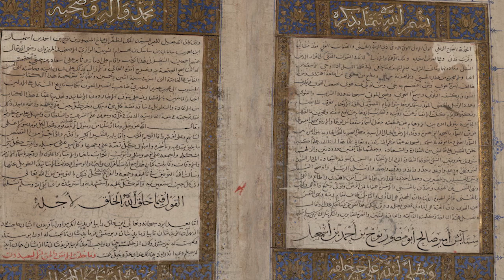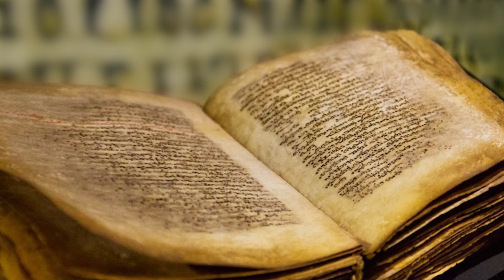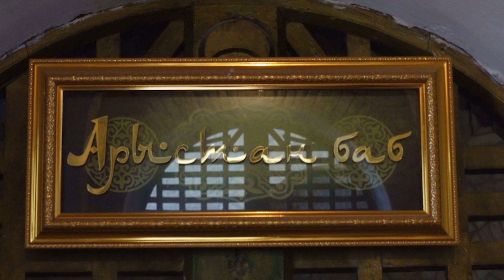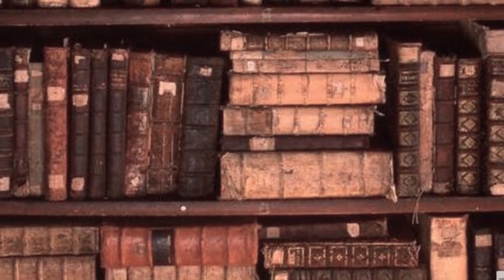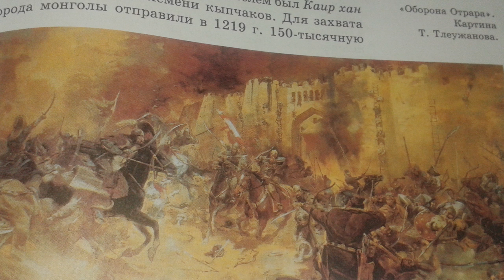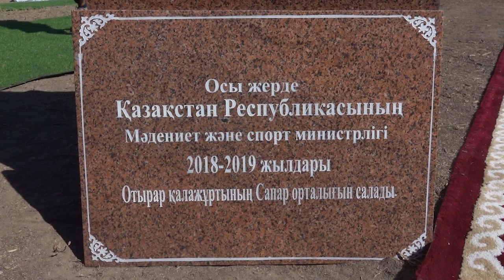Қазақстандағы экспедиция - Across the Kazakh land (2018). Эпизод13.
Across the Kazakh Land №13 (Қазақша нұсқасы).
Қазақстанда тұңғыш рет еліміздің өңірлерінде ауқымды және ұзақ мерзімді экспедиция басталады. AcrosstheKazakhland бағдарламаның екі жүргізушісі - Жұлдыз және де Антуан - бір мезгілде Қазақстанның ең әдемі жерлеріне барады. Олар өз көздерімен туған жерінің әдемі ландшафтарын көріп, отандастармен араласып, олардың қонақжайлылығын біліп және көшпенділердің дәстүріне енеді. Бағдарламаның жүргізушілері, экспедиция қатысушылармен бірге Қазақстанның барлық шет жағын аралап, жаңа зерттелмеген туристік маршруттарды ашады, сол жерге қалай жетуге болатынын, түнейтін жерді тауып және жол-жөнекей өздері үшін көрнекі жерлерді ашады.